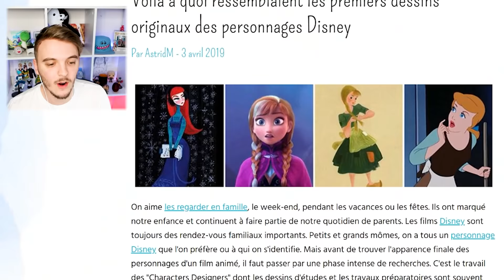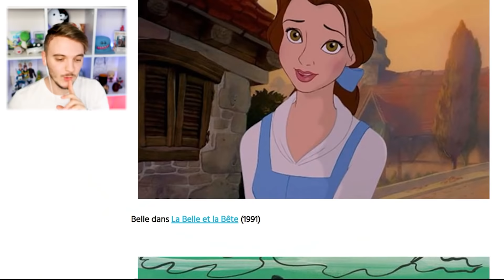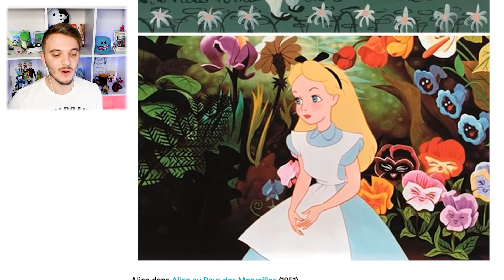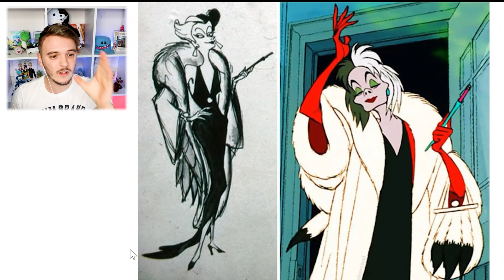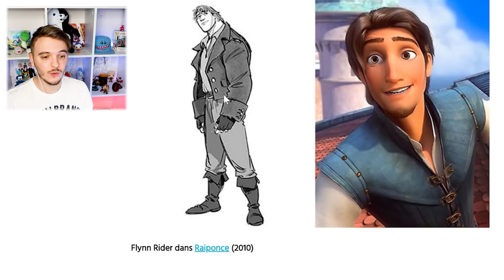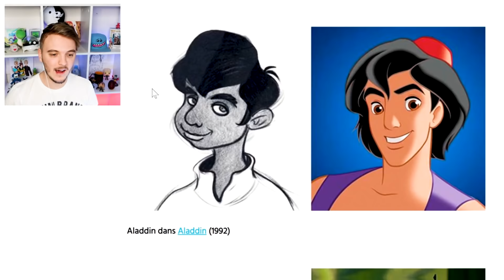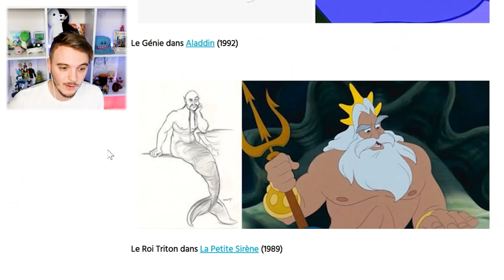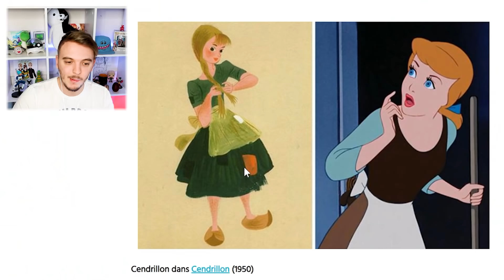JE RÉAGIS AUX PREMIÈRES VERSIONS DE DISNEY ! ( je suis choqué )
Je réagis aux premières de Disney et l'évolution est incroyable !

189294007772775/